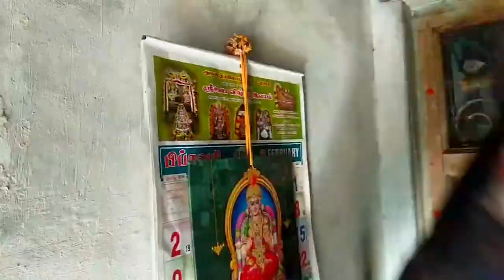சின்ன வயசுல எல்லார் வீட்டுல நடக்கிற விஷயம் தான் shot flim